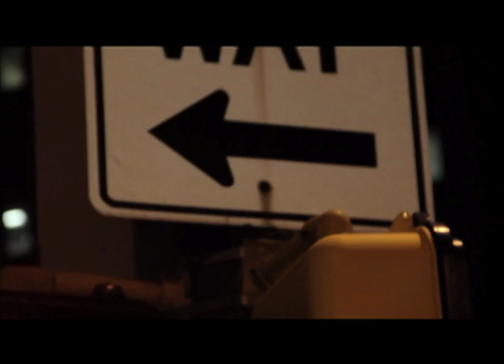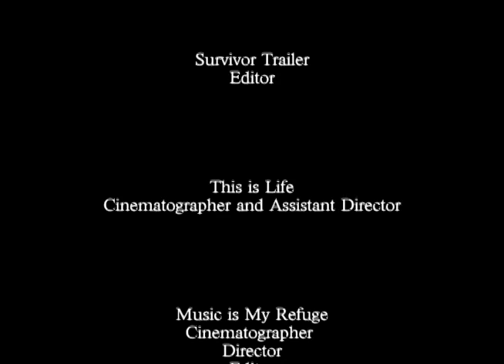Demeshia Jackson's Reel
My television and film reel was  created for my senior project at Clark Atlanta University. This is sample of most of my projects I created during my 4 years of college whether is was a school assignment or apart of my internship. This reel showcases my editing, directing, writing and producing skills.